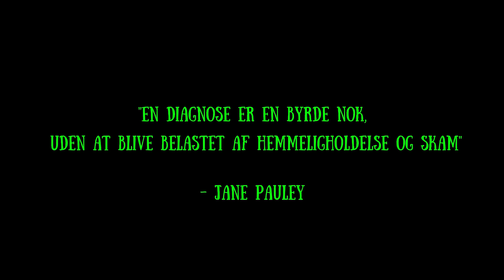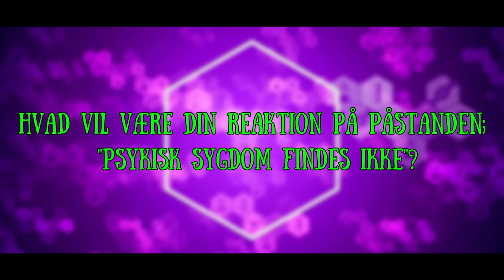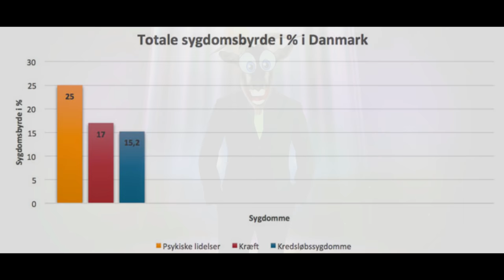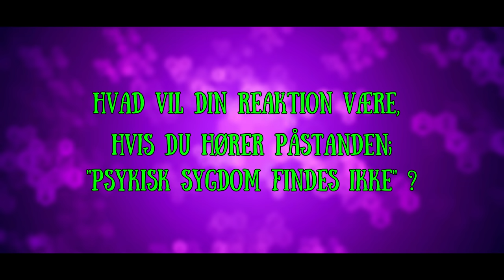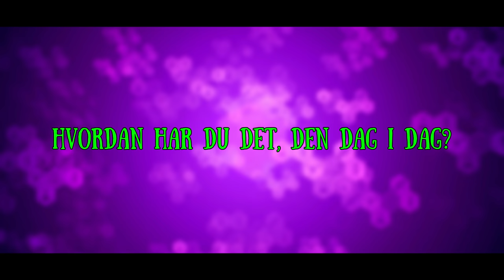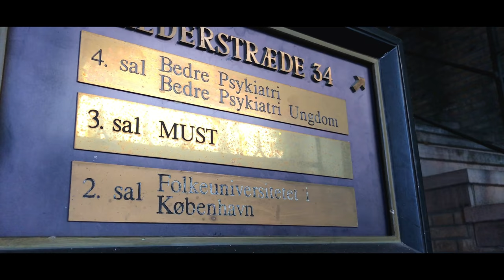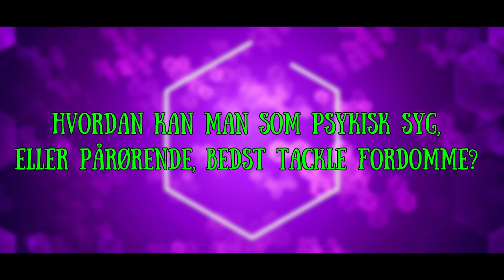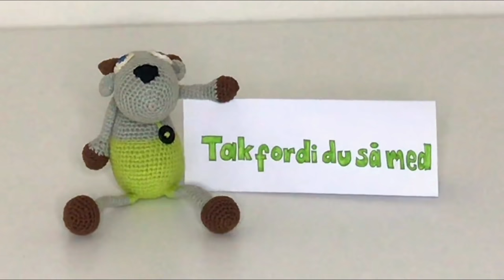PsykiskSygdomFindes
Tidskoder:

Prolog: 00:00
Part 1 - Videnskaben: 11:56
Part 2 - Mit Liv: 25:23
Part 3 - Hvis Lynet Slår Ned: 53:08
Part 4 - Fordomme: 01:06:30
Epilog: 01:18:58

PsykiskSygdomFindes er en dokumentar om sindet. Der findes dem der påstår, at psykisk sygdom slet ikke eksisterer. Jeg forsøger at finde ud af om det passer, og hvad psykisk sygdom egentligt er for noget, hvordan det påvirker vores samfund, og et individuelt menneske, helt nede på det personlige niveau.

Merete er overlæge ved Psykiatrisk Center København, samt professer i Psykiatri ved Københavns Universitet.

Knud er Landsformand for foreningen SIND, en forening for psykisk sårbare og deres pårørende.

Hanne er Rådgivningskoordinator hos foreningen Bedre Psykiatri, som er et tilbud til alle pårørende af en psykisk belastet person, i form af rådgivning og vejledning.

- Mick Arnholtz

Mick er uddannet pædagog, tidligere buschauffør og nu førtidspensionist. Så har han desuden diagnosen; Bipolar lidelse.

OBS: Udsagn og holdninger givet fra dem jeg interviewer, er ikke nødvendigvis en afspejlning af mine egne holdninger.

Rettelse: Jeg nævner, at undersøgelsen vedr. de 55 mia. kr. om året psykisk sygdom koster samfundet, var baseret på en undersøgelse foretaget af Psykiatrifonden. Det passer ikke, undersøgelsen er foretaget af Det Nationale Forskningscenter for Arbejdsmiljø i en hvidbog.

Jeg kommer desuden også til at kalde Merete Nordentoft for Professor i Psykologi. Hun er Professor i Psykiatri, som jeg også korrekt nævner i prologen.

OBS: Ovenstående liste er ikke omfattende, det er blot eksempler på en række psykiske sygdomme.

Conjure One - All That You Leave Behind
Siobhan Donaghy - Ghosts
Toonami Beats - Broken Promise
Red Echoes - The Last Parade
Twin Musicom - Dance, Don't Delay

Sidst, men absolut ikke mindst, STORT tak til alle de modige skiltebærer. I er hamrende seje!

Hvis du kunne lide denne video, inviterer jeg dig til at uploade den på din egen kanal, hvis du har sådan en. Jeg benytter ikke nogen form for copyright på mit indhold, og jeg er - langt - mere interesseret i at dette projekt bliver set, end at skrabe views ind til mig selv. Så du har hermed min tilladelse til re-upload, hvis du ønsker.

- Scepticus Capra Aegagrus Hircus